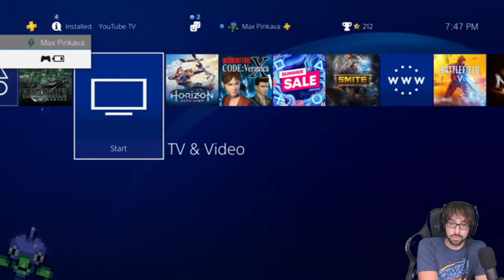Some High Speed Side Character Development! – Final Fantasy VII Remake Stream 2 – LordEctro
Well we were going to go destroy the second Reactor, but we were told we weren’t needed…? But Jessie and this new motorcyclist soldier sure seems to think we are, and with them out of the way let’s go back to that terrorism we love.